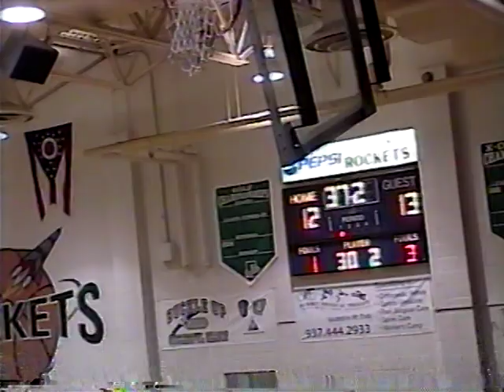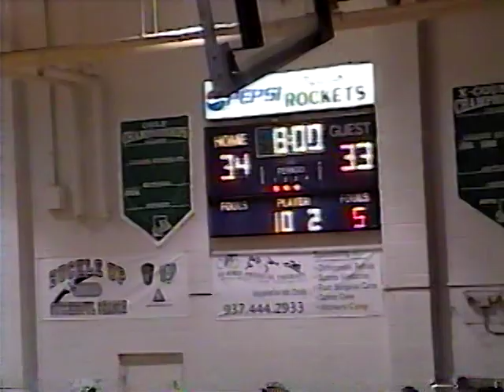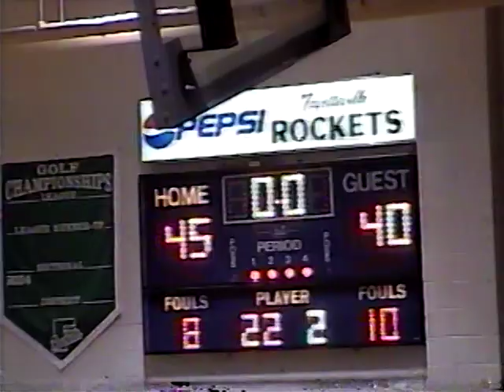2006 - 2007 Peebles @ Fayetteville 01-20-07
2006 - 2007 Peebles @ Fayetteville 01-20-07
Peebles 40
Fayetteville 45